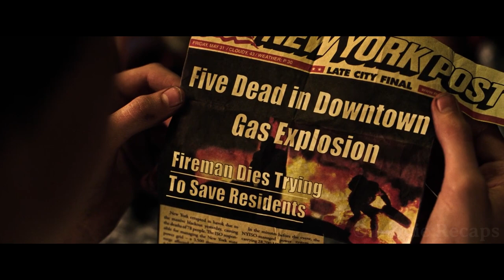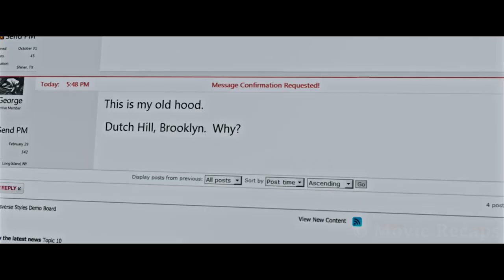Evil Wizard Uses Kids’ Minds to Unleash Hell on all the Worlds in the Universe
A young boy is haunted by the visions of a Man in Black, and soon he discovers they’re not just visions, but messages from another world, and a warning of a danger to come. Now he meets a Gunslinger who travels to fight the Man in Black, and they will work together to protect the Dark Tower, the only thing that keeps all universes to succumb to chaos and darkness.